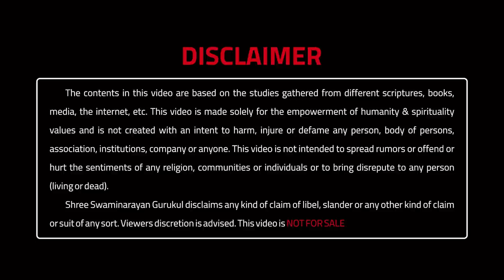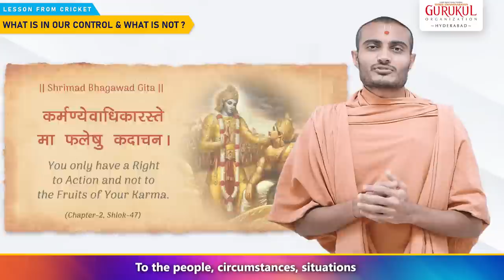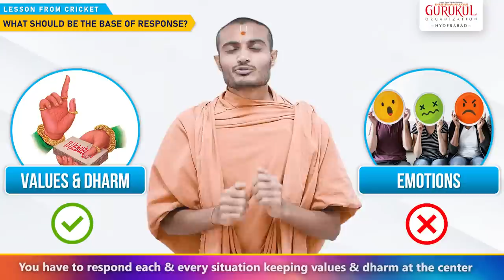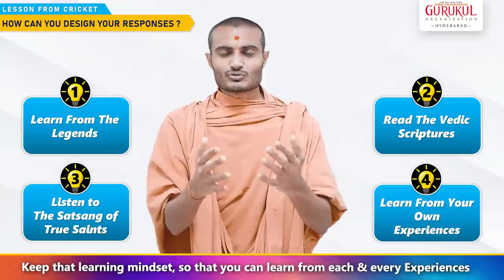Win the Game of Life | Lessons From Cricket | Swaminarayan Gurukul Hyderabad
Which is your favourite sport?
If it's cricket, then today, you will enjoy learning a great lesson from cricket.
You know how cricket is played
A Bowler throws a ball, and the batsman hits the ball with a bat
There are 11 players to stop the ball across the boundary
But still, if a ball crosses the boundary, the batsman gets four runs if a ball crosses the boundary without bouncing on the ground he gets six runs
How a batsman hits a ball & how many runs he makes, accordingly the audience applauds him

Dear Students,
Life is also the same like a Cricket
Every day, life throws the balls of different kinds of situations and how do you hit those situations, how do you react or respond to those situations, accordingly life will reward you or punish you.
In cricket, how a bowler throws a ball is not in the control of a batsman, only how he can hit the ball is in his control
Similarly, in life also
Situations & circumstances that arise in our life is not in our control; what’s in our control is “How do we respond to those situations.”

Do you know how do we judge people? How do we judge the character of people?
By their Reactions & Responses to what happens to them
How do you react & respond to the situations that define your character & personality
Remember,
You are what you CHOOSE, How you React or Respond
You become great not by CHANCE; you become great by CHOICE